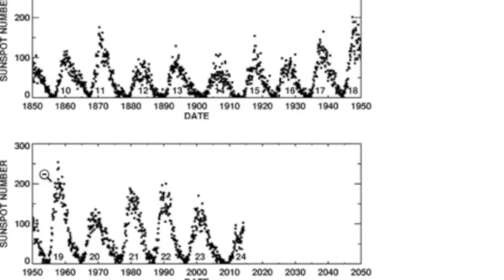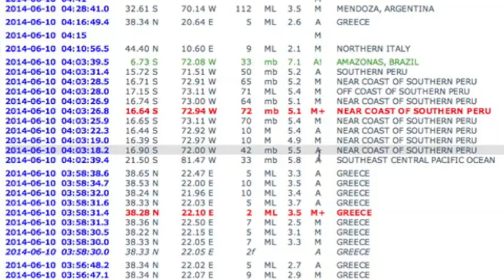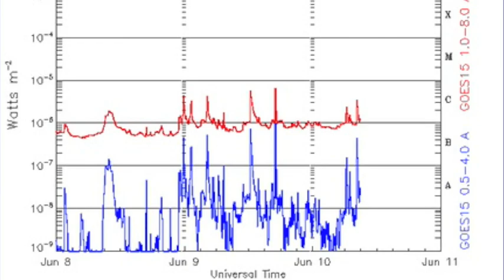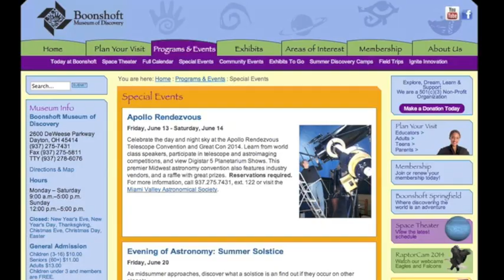S0 News June 10, 2014: Two U-Yen Storms, Grand Minimum